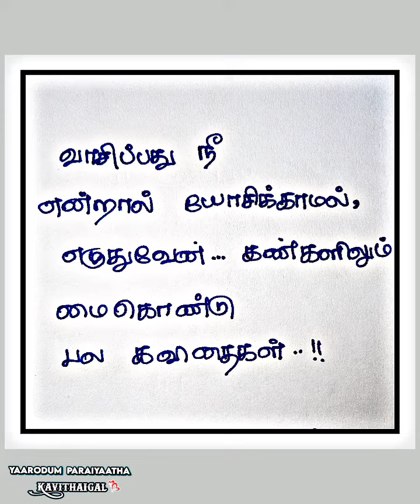பல கவிதைகள்..!! 💞 kavithaigal in tamil / தமிழ் கவிதைகள் / kadhal kavithaigal tamil / காதல் கவிதைகள்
Hii Guys..

Here...,